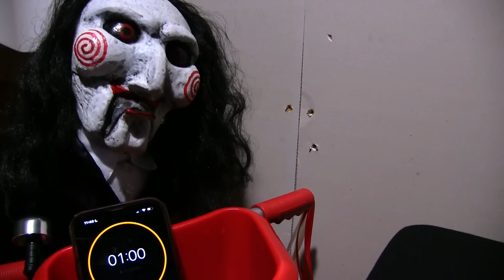SML Movie: Billy's Revenge!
Billy wants revenge!